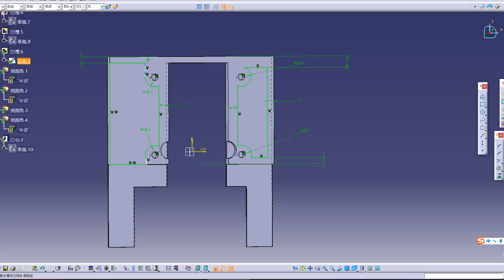【商版】Su-47金雕空中特技挑战：眼镜蛇机动 & 落叶飘 ！前掠翼战斗机特技有多难？帅是帅但是已经是战损版了丨魔界造物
上次飞Su-47金雕的时候炸机了所以没来得及好好飞一把
这次修复了成了战损版，继续试飞，顺便飞一把特技，得说的是前掠翼确实不太好飞